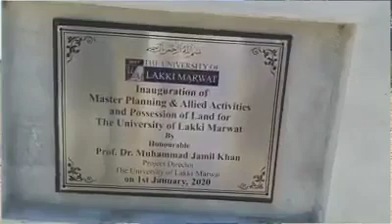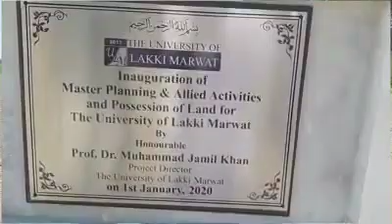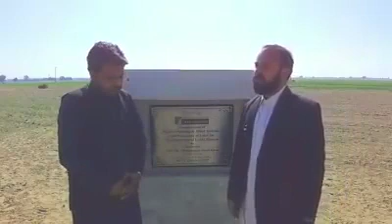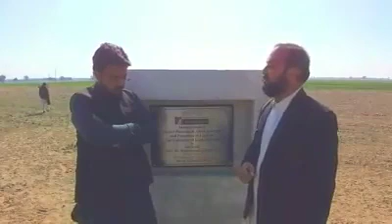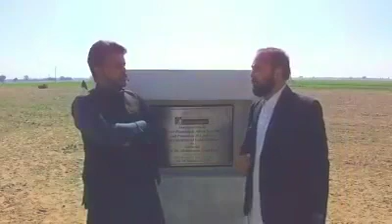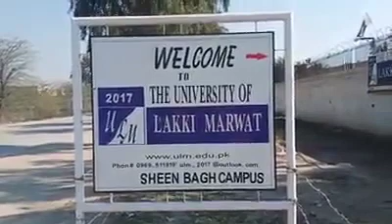Documentary on University of Lakki Marwat.